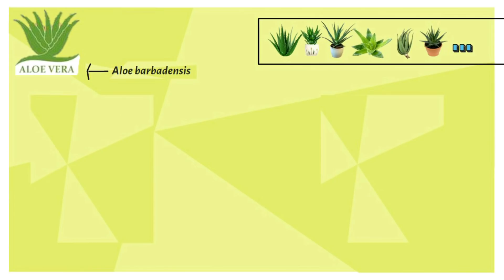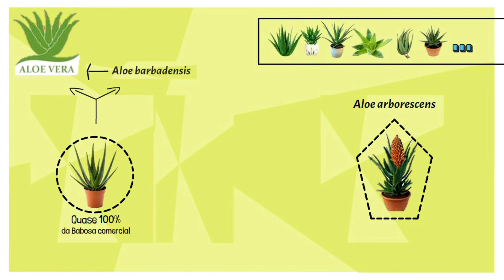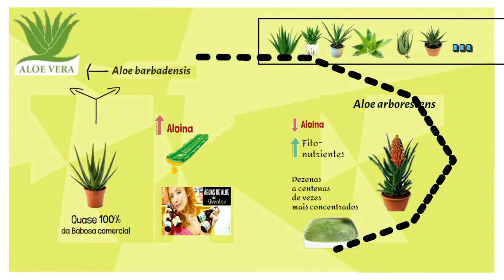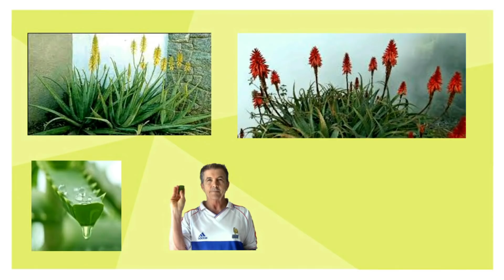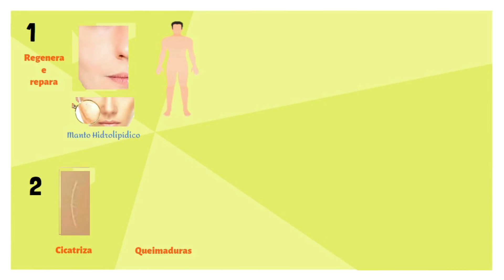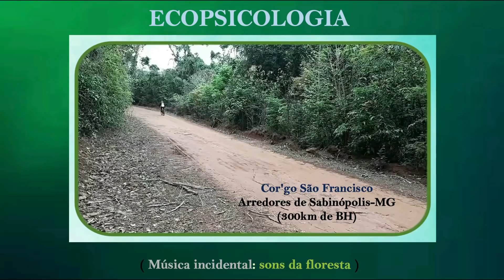UM VEGETAL SIMPLES E CONHECIDO QUE MELHORA PELE E CABELOS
Existem centenas de tipos diferentes de Babosa mas são 2 os mais conhecidos no Brasil. Embora a Aloe Arborescens seja mais rica em micronutrientes, para uso tópico não há grandes diferenças nos resultados terapêuticos. Aqui mostro as vantagens terapêuticas deste valioso vegetal e explico as melhores maneiras de usufruir de seus benefícios.

Dr. José Rodrigues CRM 15577-MG
ultraclinica.net
Acesse o Blog: